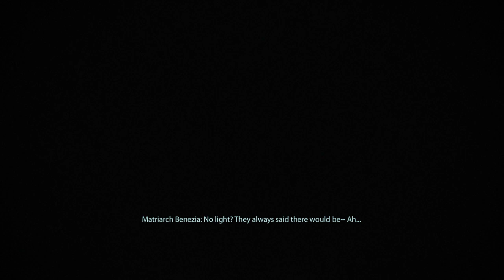Mass Effect1 Legendary Edition algumas respostas sobre os planos de Saren,o destino de uma raça.